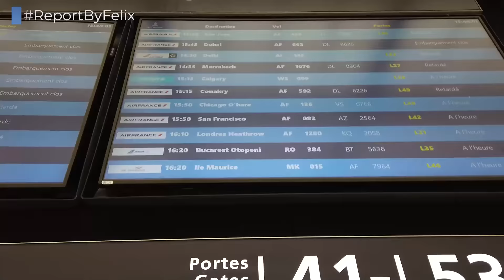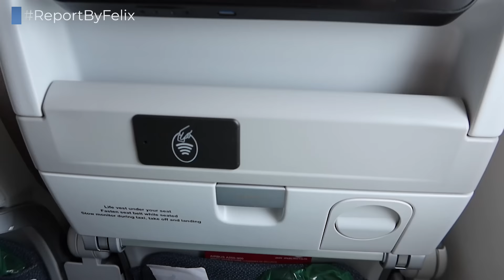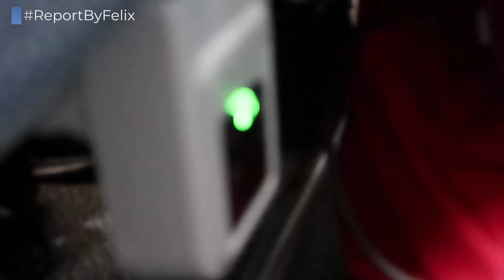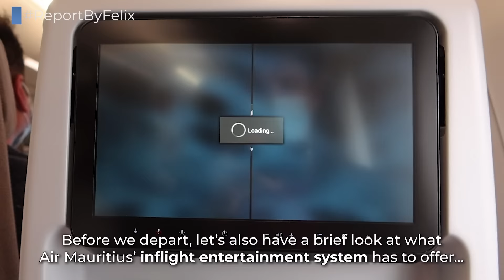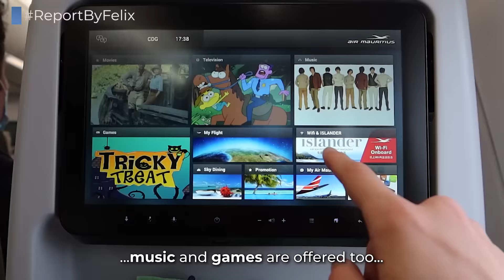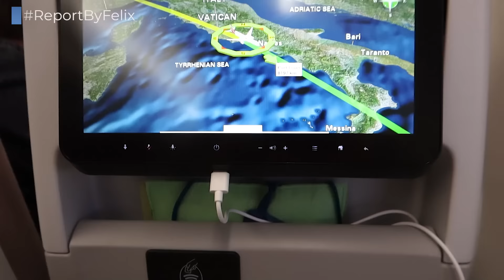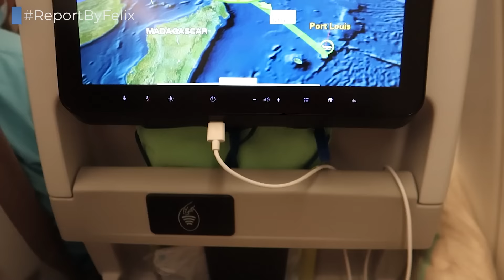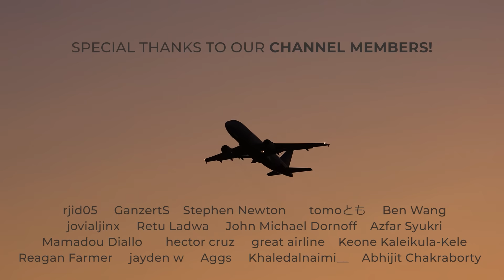TRIPREPORT | Air Mauritius (ECONOMY) | Paris CDG - Mauritius | Airbus A350-900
Who would have thought that Air Mauritius has such an impressive Economy Class product? From plentiful meals to amenity kits and stylish cabins, I'm sure you'll be happy aboard their flagship!

*FLIGHT INFORMATION*
Airline: Air Mauritius
Aircraft: Airbus A350-900
Registration: 3B-NCF
Flight Time: 10h 20min
Seat: 33J
From: Paris Charles de Gaulle
To: Port Louis Sir Seewoosagur Ramgoolam
Date: April 2022

*EQUIPMENT INFORMATION*
Cameras used: Canon G7X Mark III, DJI Osmo Pocket

*PRICE BREAKDOWN*
Total Price: EUR 326.56
Total Routing: BUD-CDG-MRU
Booked through: Air France Website
Cost includes: Economy Class Ticket without checked luggage
Booking made: January 2022

*VIDEO BREAKDOWN*
00:00 - Intro and Map
00:24 - Charles de Gaulle Airport
01:21 - Boarding
01:55 - Cabin and Seat
04:15 - Amenity Kit
04:48 - Inflight Entertainment
06:03 - Taxi and Take Off
08:43 - Dinner Service
11:20 - Inflight
12:12 - Inflight WiFi
12:54 - Breakfast Service
13:54 - Approach and Landing
16:01 - Deboarding
16:22 - Sir Seewoosagur Ramgoolam Airport
17:09 - Outro

*THUMBNAIL CREDITS*
Taken by: Anna Zvereva
Edits: Color Correction, Cropping and Additon of Graphics
Used as Thumbnail since: May 2023

*ANIMATED MAP*
Created: May 2023